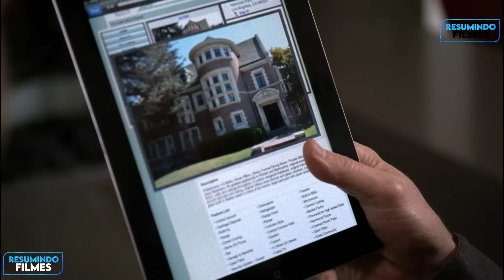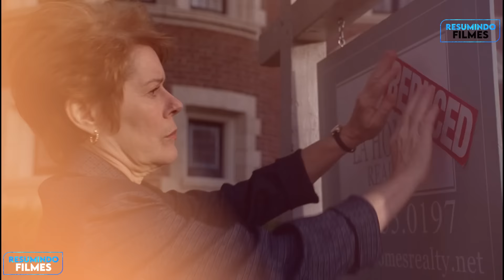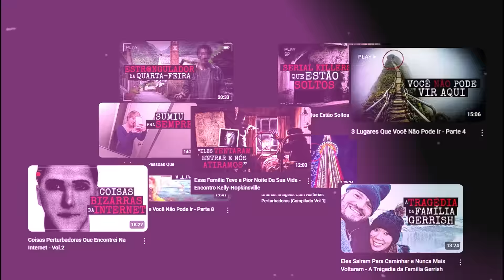Essa Família Nunca Mais Vai Sair Dessa Casa Mal Assombrada - Parte Final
Filme: Am3ric4n H0rr0r St0ri3s T1 - 10/12

Capítulos
0:00 - Introdução
0:15 - Os Bebês Mais Desejados
5:04 - O Parto Maldito
10:27 - Em Família Novamente
16:58 - O Predestinado